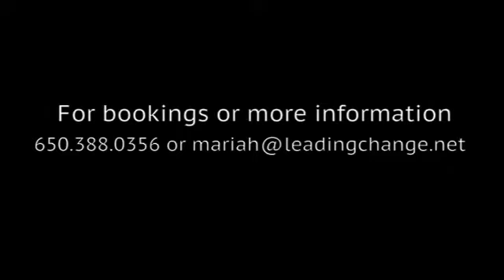Mariah Laurel Performance Demo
A short sample of Mariah Laurel's work as an aerial arts performer on static and single point trapeze. For additional information or bookings please contact at:

Thank to paul cartier for clips